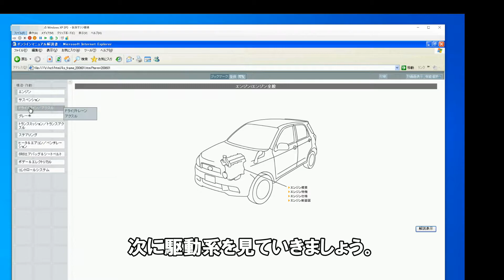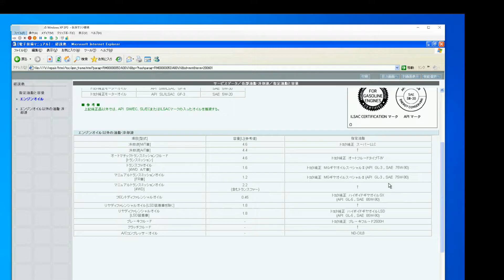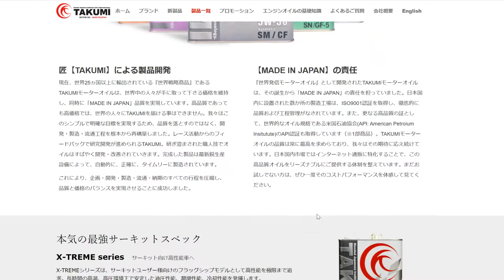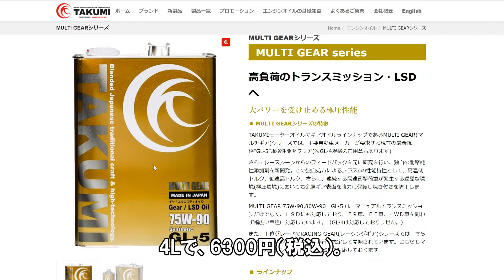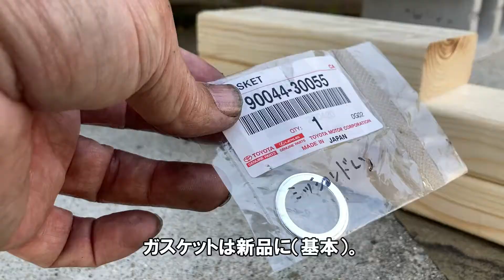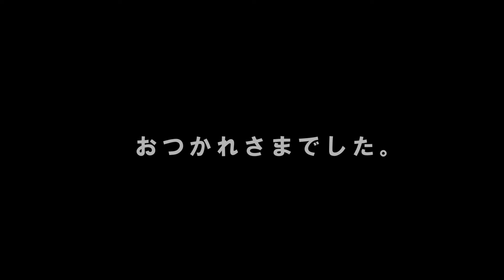12年12万キロのミッションオイルを交換してみた。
トヨタ　ラッシュのトランスミッションオイルを新車で購入してから初めて交換しました。

入れたのは、
TAKUMIギアオイル・デフオイル 4L 75W-90 化学合成油です。

下調べに、サービスマニュアルの高機能版を買ったのですが、Windows 10の環境では、図が表示されないなど不具合多発。
どのブラウザもだめだったので、Hyper-Vで仮想PCを作り、それにWindows XPをインストールして、IE 6で使用しました。XPはまだ電話でライセンス認証できることに驚き。

入れた感想は、心持ち、シフトが軽くなったような気もしますが、あまりわかりませんねえ。